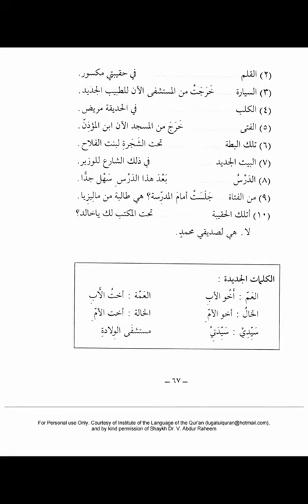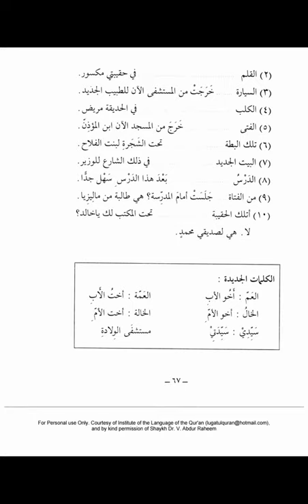Medina Buch ┇ Arabisch lernen A1 Dourous Arabiyya Lektion 12 Teil 2┇Bilkalem